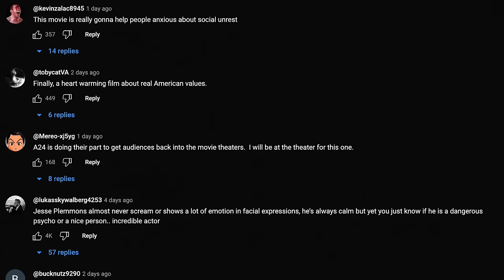A Film Depiction of a Coming Civil War...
Reacting to the 'Civil War' trailer (2024) by Alex Garland.

3) Share with a friend